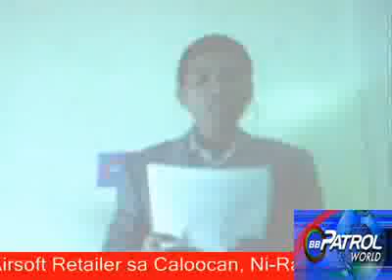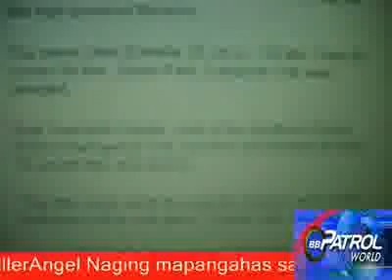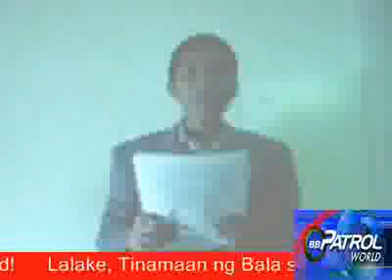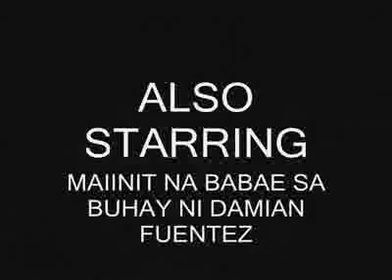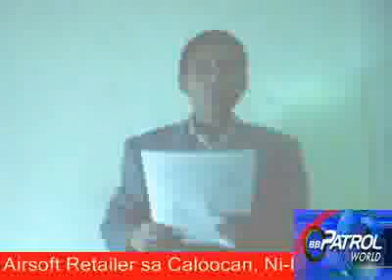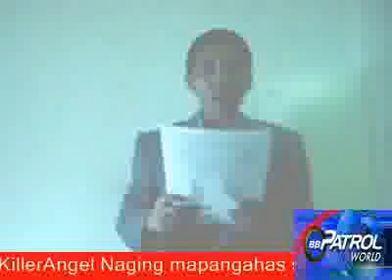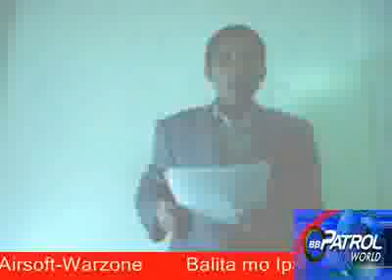BB Patrol World June 2007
The Premiere Airsoft News Program in the Philippines. Patrol ng Pilipinong Ersopter. Anchored by buloyz with patrol reporters Darth Sidious, Source & Well Boy.